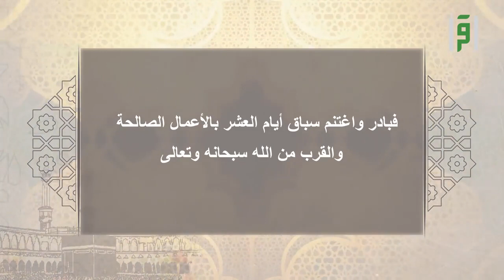فضل عشر ذي الحجة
تابعوا معنا   برنامج فضل عشر ذي الحجة على قناة اقرأ

: لمشاهدة برنامج  فضل عشر ذي الحجة في الرابط أدناه